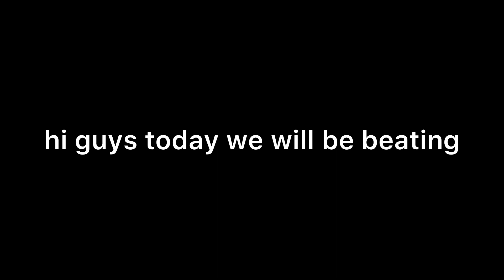when you think that you are to good at the game pt2